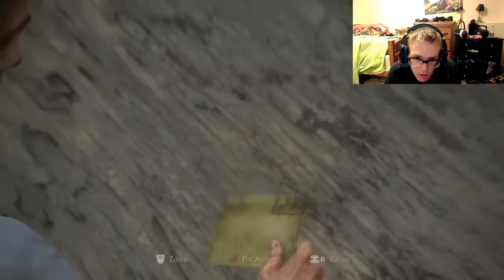Lets play Uncharted 4 a thiefs end part 3 Jay Lundgren Gaming